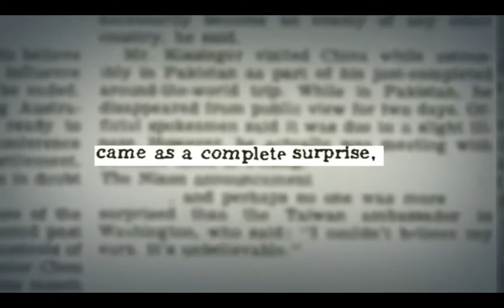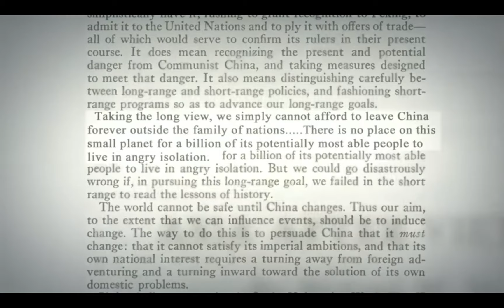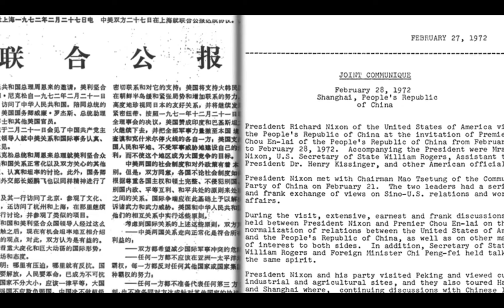The Week that Changed the World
This year marks the 50th anniversary of President Nixon's historic trip to China.